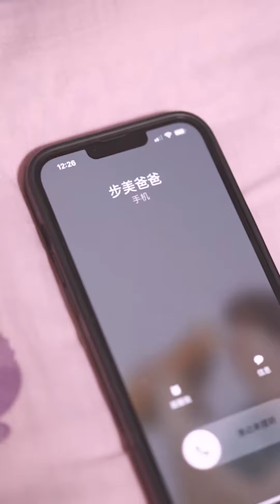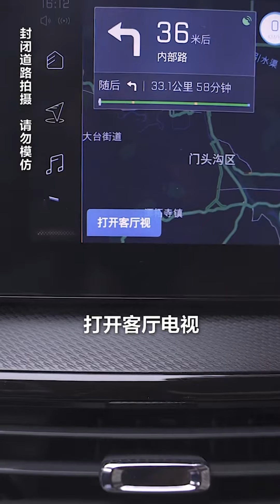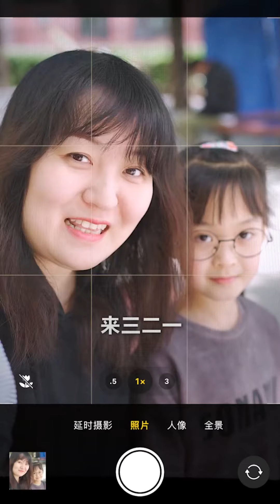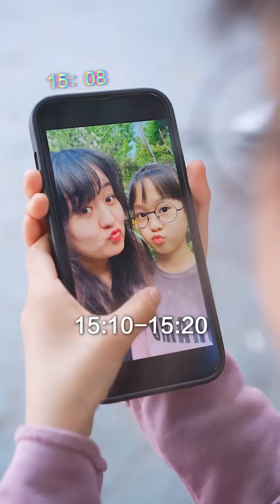步美家里打印机自己打印纸张，上面还写着出事儿地点，难道它能预示危险的发生？【名侦探步美】